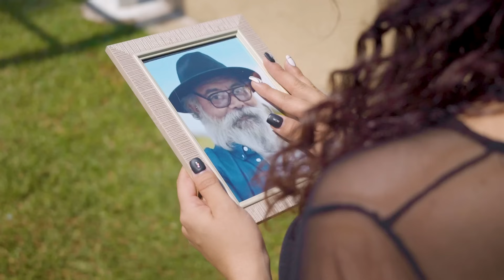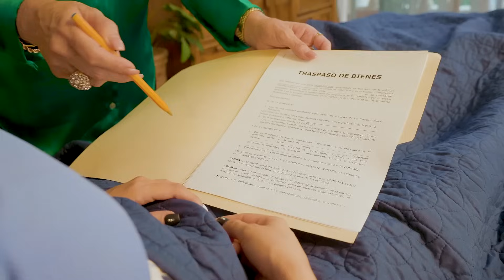My stepmother did this to take way my inheritance.